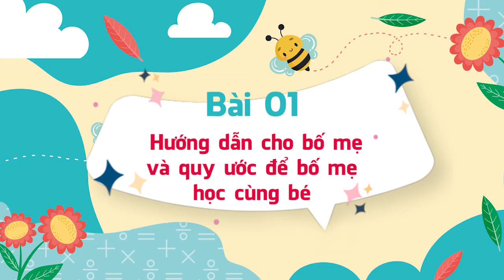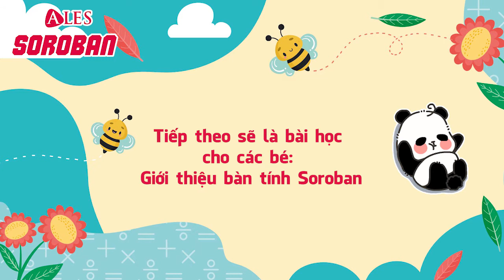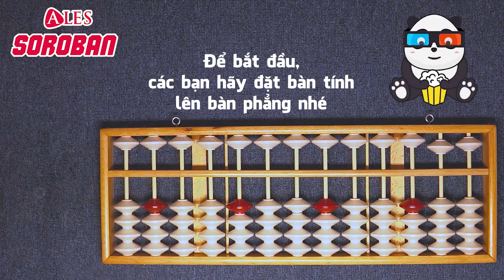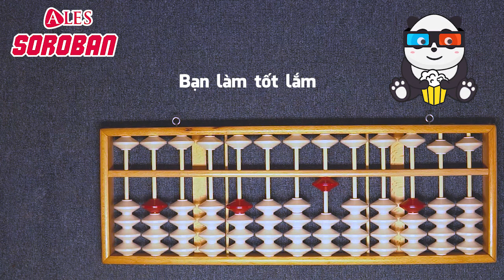LV1 - BÀI 1 - BUỔI 1: LÀM QUEN VỚI BÀN TÍNH SOROBAN